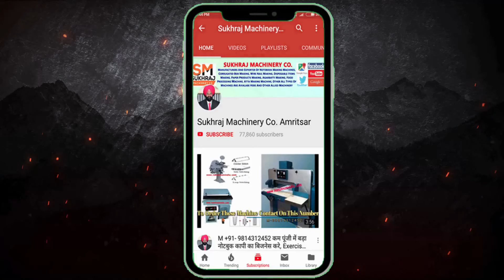Start Corrugated Box Manufacturing Business || Corrugated Box Manufacturing Machine | M: 09814312452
52, old Indl. Focal Point (OLD), Mehta Road, Amritsar – 143001 (PUNJAB)
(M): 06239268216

Lamination Machine,
3/5 Ply of Paper Corrugating Machinery Plant,
4 Bar Rotary Cutting Machine,